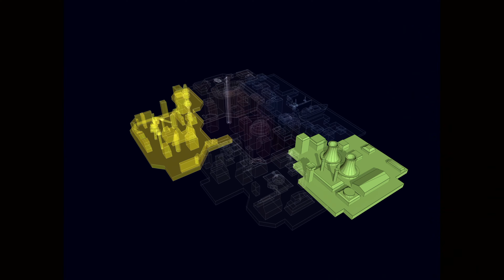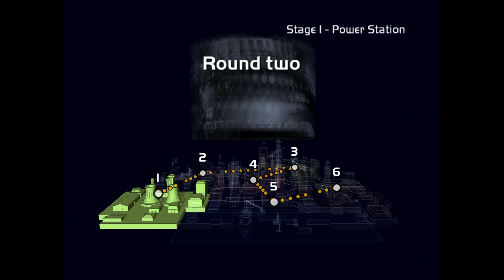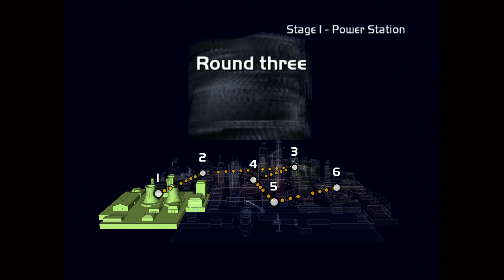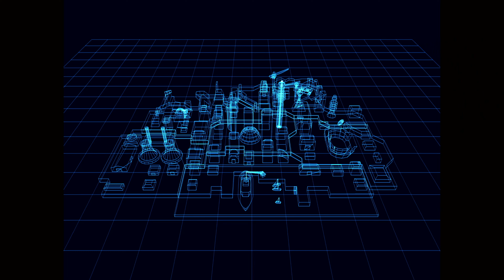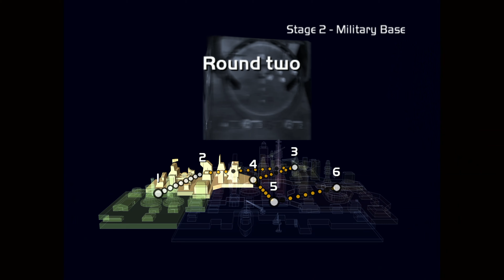Fusion Frenzy • Xbox Game 4K UHD Starting Block Gameplay • Xbox One X